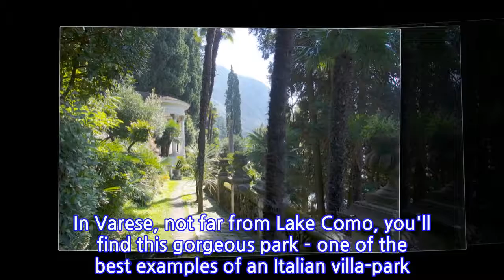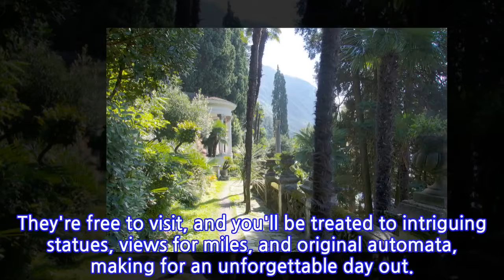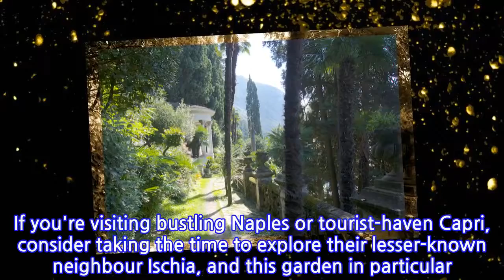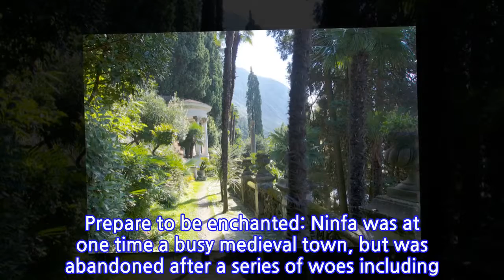17 of the most beautiful parks and gardens in Italy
17 of the most beautiful parks and gardens in Italy

 Arte Sella, Trentino